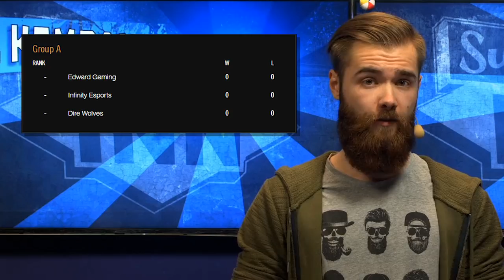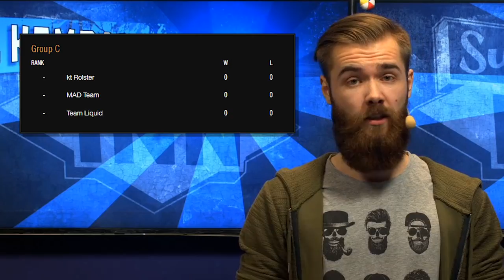ESG NICHT bei den Worlds! | LoL Kompakt Mit Bart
ESG bei den Worlds!...oder doch nicht? | LoL Kompakt Mit Bart

Danke an Bart, der für LoL Kompakt die Moderation und Bearbeitung übernommen hat!

Summoner's Inn sind:
►BehaartmitBart: